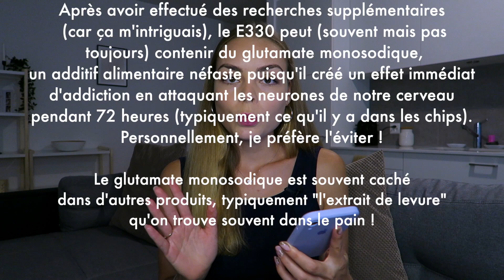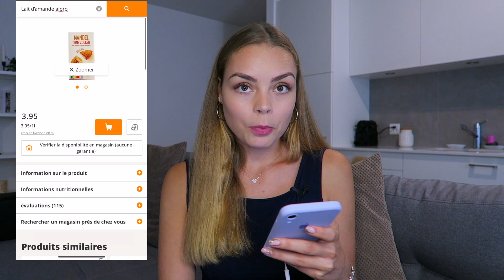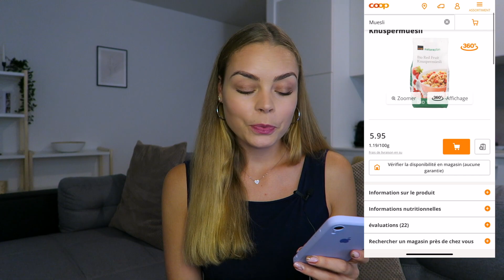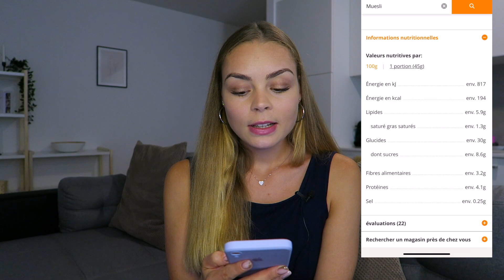Prendre soin de sa santé I Par où commencer ?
Dans cette vidéo, je vous parle de l'importance d'être attentif(ve) à ce que l'on consomme quand on souhaite commencer à prendre soin de sa santé. L'agroalimentaire nous bombarde d'additifs alimentaires et de sucres en quantité excessive, c'est pourquoi je vous explique à quel point la liste des ingrédients ainsi que les valeurs nutritionnelles sont importantes à considérer lorsqu'on achète un produit. Bien souvent, on pense acheter un produit sain alors qu'il nous cache quelques surprises...

Liens utiles mentionnés dans la vidéo :

(mon passage se situe à partir de 21min11 pour les curieux 😉)

Je m'appelle Corie, j'ai 23 ans et je vis en Suisse 🌸.
Ayant rencontré des problèmes de santé enfant, ma maman m'a guérie de manière naturelle grâce à l'alimentation et aux compléments alimentaires. Elle s'est reconvertie en micro nutritionniste par la suite. J'ai énormément appris d'elle et cela fait de moi une passionnée de santé, nutrition et bien-être depuis plusieurs années aujourd'hui 🍏.
Je n'ai pas la prétention d'être une experte néanmoins, je pense avoir vécu et appris suffisamment de choses pour vous les partager ici. Cette chaîne aura donc pour but de vous instruire à propos de votre santé et de vous donner des conseils naturels afin d'optimiser votre bien-être 💆‍♀️.

Dans l'espoir que mes conseils vous soient utiles et que cette chaîne soit un lieu de partage, bienveillance et réconfort pour tous 🤍.

A très vite sur YouTube !

Mon matériel :

-Ma caméra
-Ma lumière
-Mon trépied
-Mon micro
-Mon ordinateur
-Mon disque dur